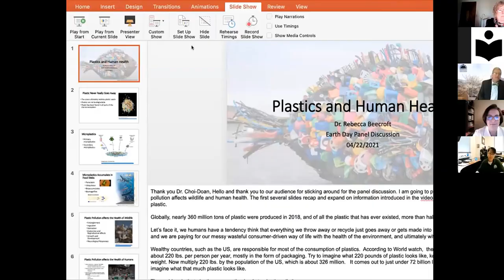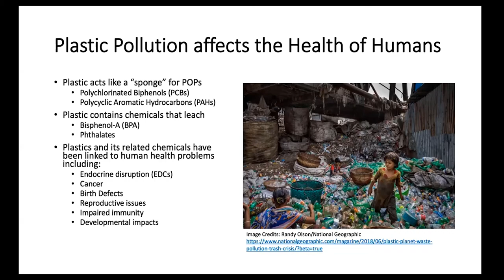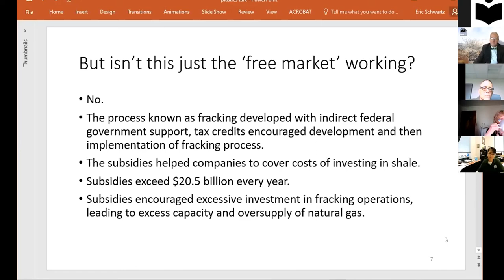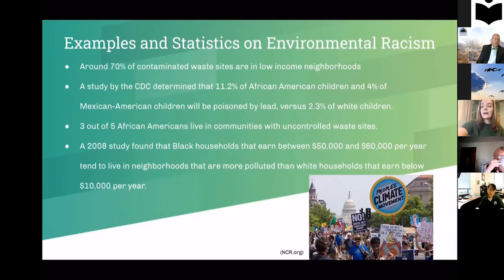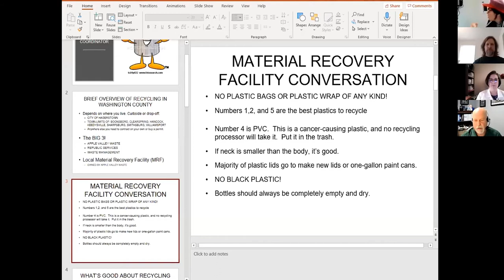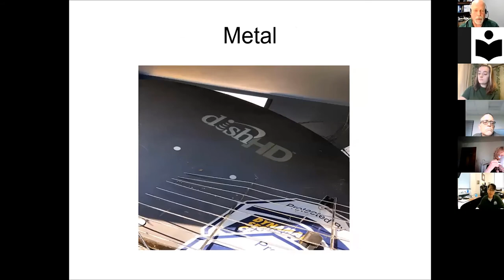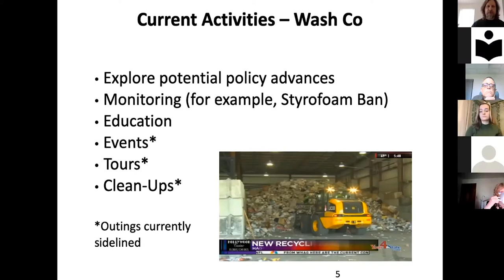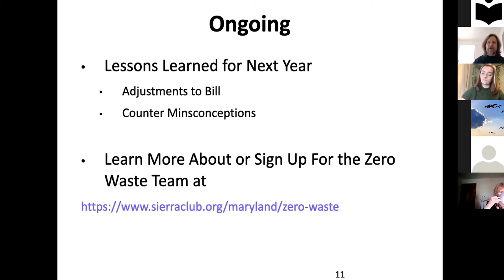HCC Virtual Earth Day | 2021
HCC held a virtual Earth Day Event on April 22, 2021.